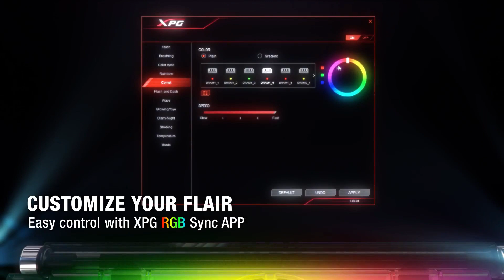OVACHAMP 19 CS:GO #2 - FINÁLE (L2P vs Godzfm)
Záznam z druhého Kvalifikačního turnaje na Mistrovství Ostravy ve hře Counter Strike:Global Offensive, který proběhl 25. května 2019, Kdo se stal vítězem a zaslouženě si tak odnesl hodnotné ceny a slot na samotné GRANDFINÁLE?

Finále druhého kvalifikačního turnaje na mistrovství Ostravy v počítačových hrách

Pokud se Vám líbí co děláme, dejte prosím Like na našich FB stránkách a pokud nám chcete pomoc, sdílejte prosím projekt svým přátelům… děkujeme.